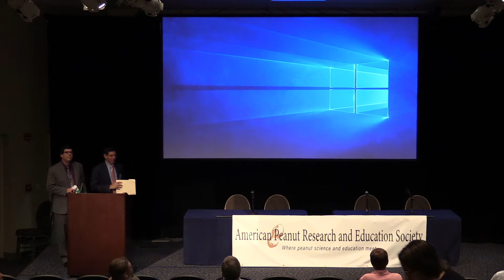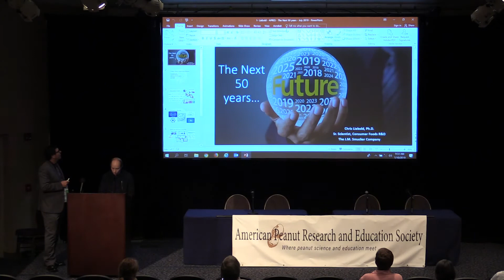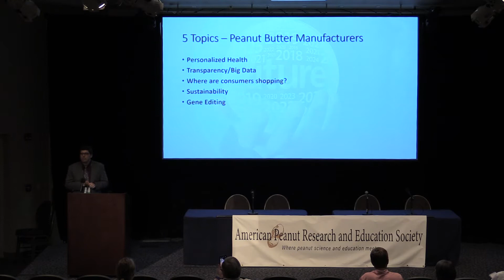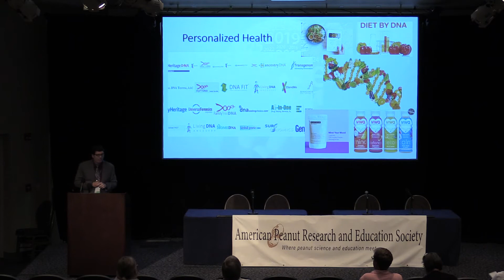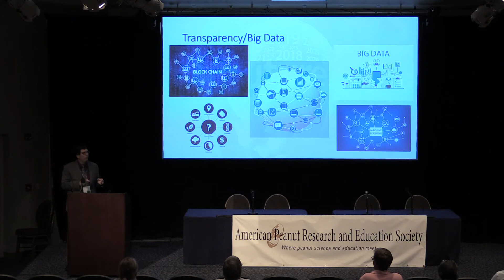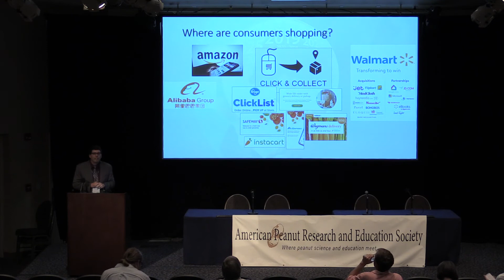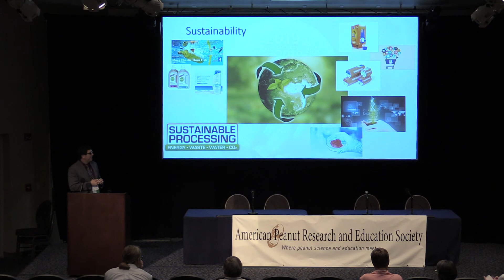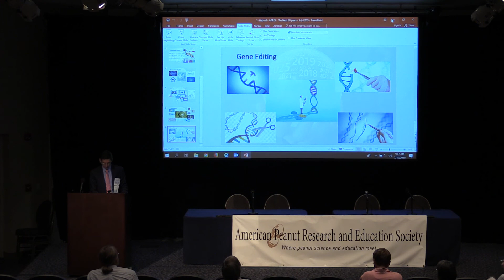2019 APRES Annual Meeting Chris Liebold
The Next 50 Years….”What Changes/Opportunities/Challenges Do You Foresee in Your Global Peanut Business